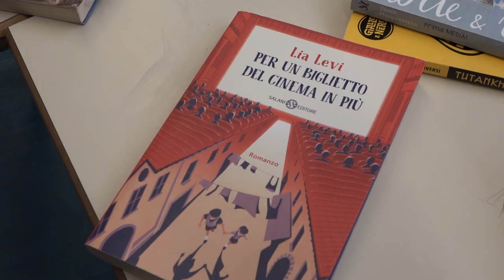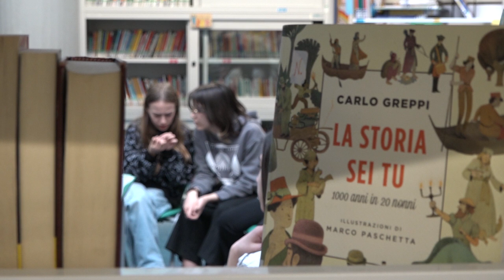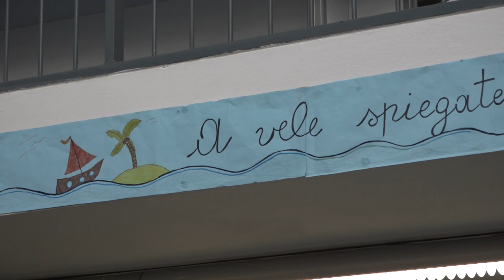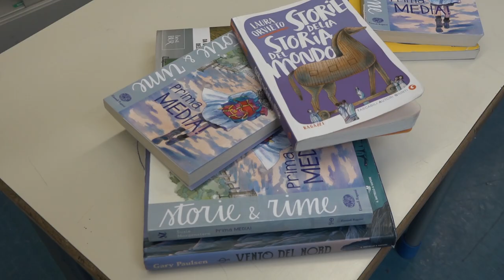Avvicinare i più giovani alla lettura, la Casa sull'Albero festeggia così i 10 anni